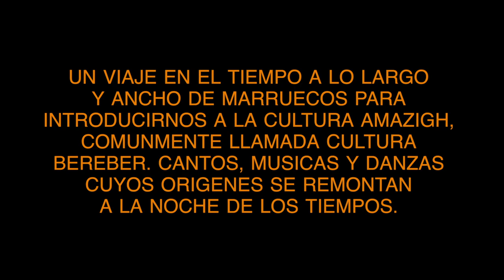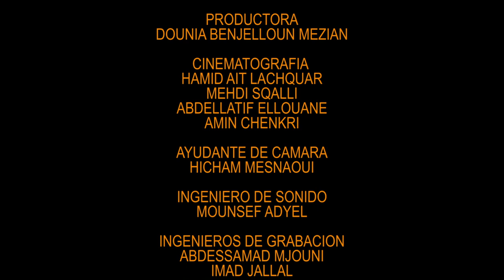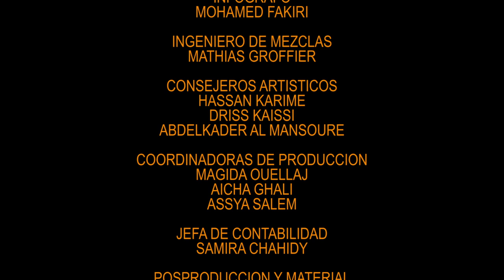"Iniciación a las Músicas y las Danzas Amazighes"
INICIACIÓN A LAS MÚSICAS Y DANZAS AMAZIGHES // INITATION AUX MUSIQUES ET DANSES AMAZIGHES
-  Productora: Dounia Benjelloun Mezian
- Directora: Farida Benlyazid
- Categoría: Documental
- Año de producción: 2016

Sinopsis: Este documental nos ofrece una visión global de las músicas y danzas amazighes de cinco regiones de Marruecos que mantienen viva esta cultura tres veces milenaria. Nos presenta los cantes y los bailes durante rituales ancestrales y que se practican con trajes tradicionales que representan la parte más visible de la cultura amazigh, todo ello a través de paisajes y climas de diversidades extraordinarias.

En el marco de la Cátedra internacional de Cultura Amazigh, creada con la Fundación Dra. Leila Mezian y la Fundación Euroárabe de Altos Estudios, y con la inestimable colaboración de la productora marroquí Dounia Productions, se presenta "Miércoles de Cine Documental" del 17 de junio al 28 de julio de 2020, cuyo objetivo es acercar el público a las diferentes dimensiones de las culturas indígenas y sus contribuciones civilizatorias.

En total se presentan 6 producciones de Dounia Productions agrupadas en dos ciclos: “Antropología de la música amazigh” y “Viajes a una historia común” que se irán alternando cada miércoles y se podrán visionar en abierto a través del canal de YouTube de la Fundación Euroárabe durante 7 días, de miércoles a martes de la siguiente semana.

MIÉRCOLES DE CINE DOCUMENTAL, 2020.

Ciclo I // ANTROPOLOGÍA DE LA MÚSICA AMAZIGH

- Miércoles, 17 de junio. Iniciación a las músicas y danzas amazighes.
- Miércoles, 1 de julio. Las mujeres en la música amazigh.
- Miércoles, 15 de julio. A través de las valles de flores.

Ciclo II  //  VIAJES A UNA HISTORIA COMÚN

- Miércoles, 24  de junio.  Ceremonia de los Apaches.
- Miércoles, 8 de julio.  La madraza Buinania.
- Miércoles, 22 de julio. La restauración de las tumbas saadíes.